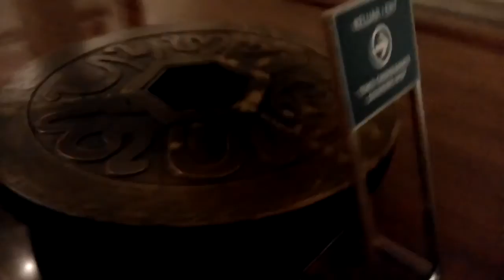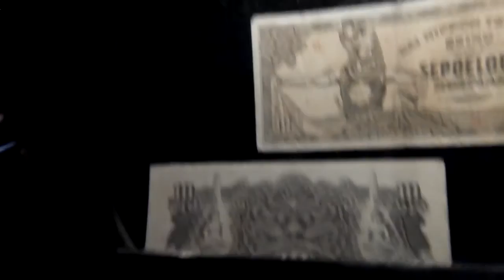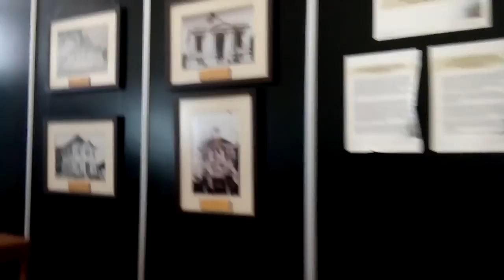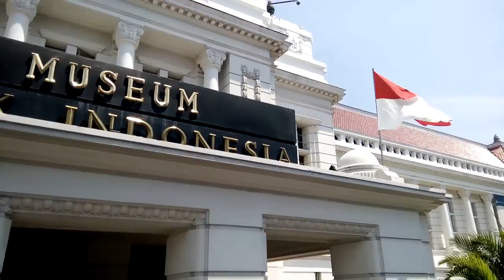OURTRIP Putri 9A 2016 1017